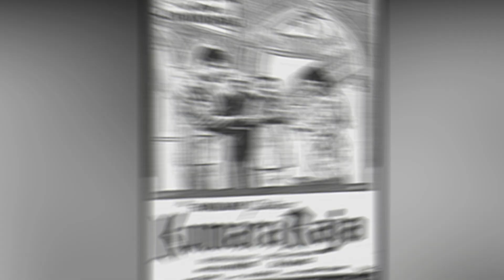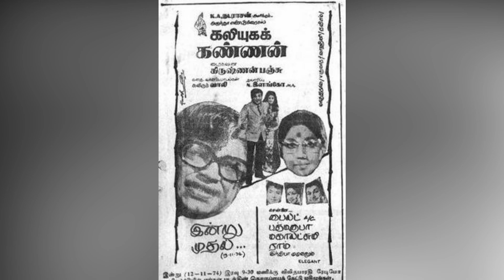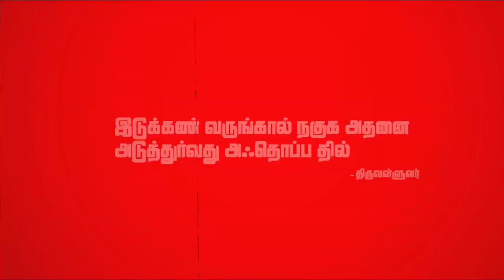சந்திரபாபு முதல் சந்தானம் வரை கதாநாயகன் ஆசை | Comedians to Hero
Voiceover: Cindralla
Edit: R. Harish Varman